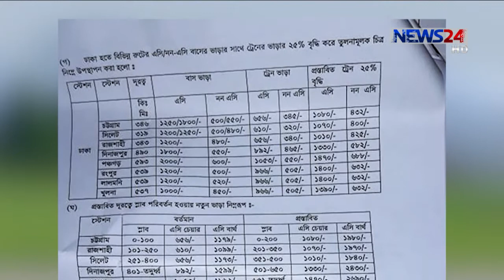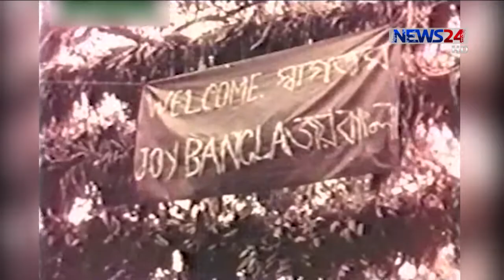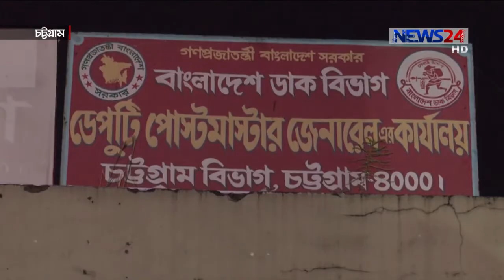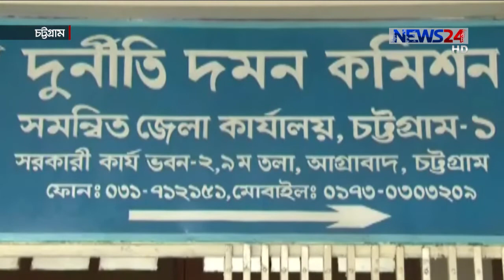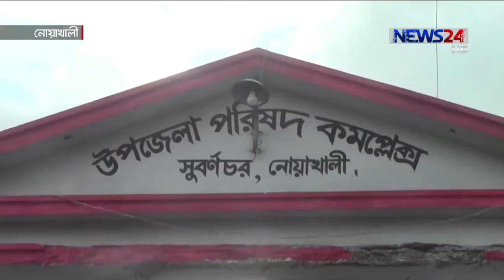NEWS24 সকালের সংবাদ at 7am News on 1st September, 2020 on News24 || 1Sep.20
7am News on 010920 on NEWS24.

On Aired on NEWS24 on 1st September, 2020
Our other Youtube channels :
News24 Official Address:
NEWS24
371/A
Bashundhara Road
Block – D
Bashundhara Residential Area
Dhaka - 1229